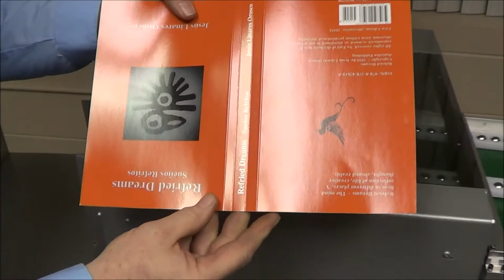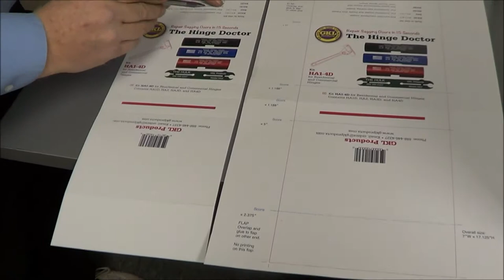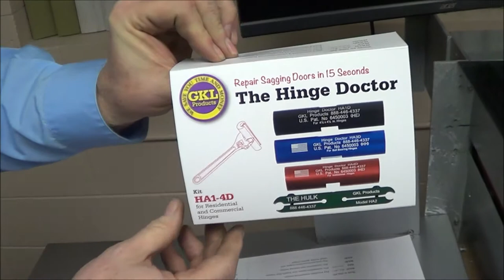NL F - The Highest Productive and Most Versatile Digital Finishing Machine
n one sheet pass, The NL F and make
14 Slits,
32 Cuts,
24 Positive creases,
24 Negative creases,
72 Sheet move direction jump perforations,
24 Sheet cross direction perforations,
2 Scores,
many different Knife folds
and more.

It can also be used as inline solution to most Digital Presses up to 150 PPM by using a IDF kit. So no finishing labor anymore.

One NL F can replace five stand alone machines. (slitter, cutter, creaser, perforator and folder)
Metal block design for long lasting and easy service
Inline finishing eliminates post printing finishing labors
Multiple patents pending.

Thanks
Inline Finishing System
DFG
Michigan, U.S.A